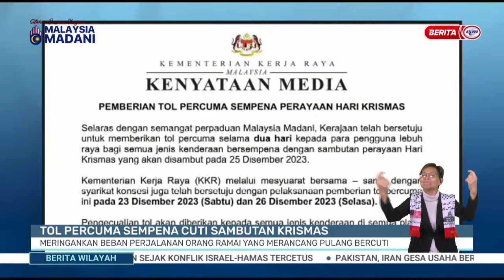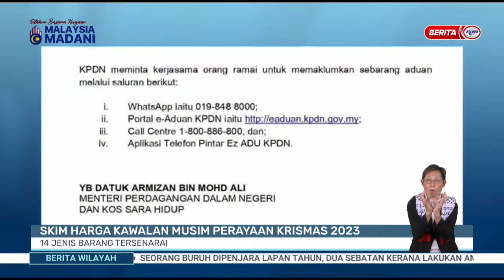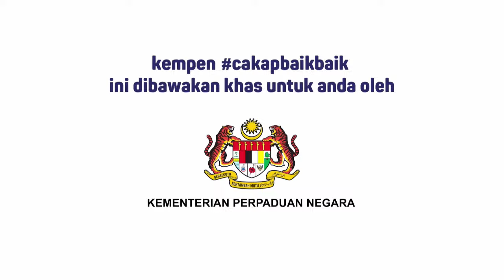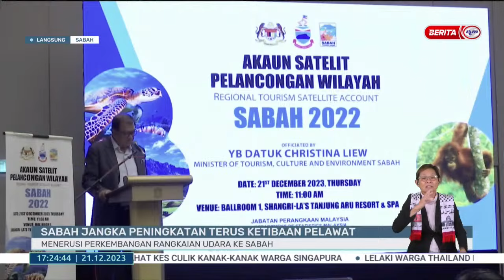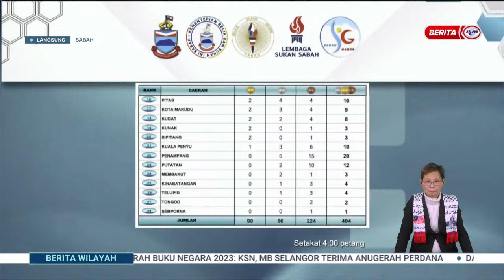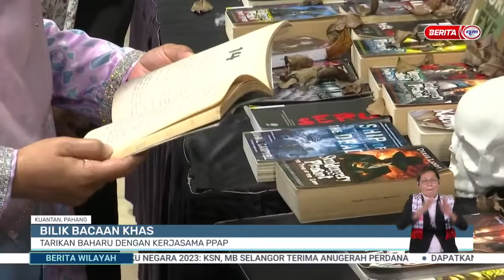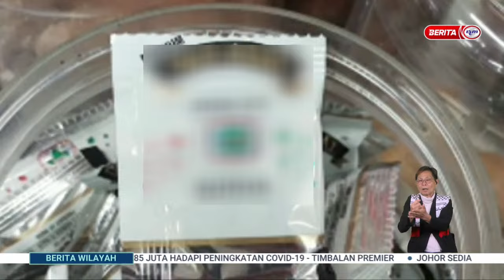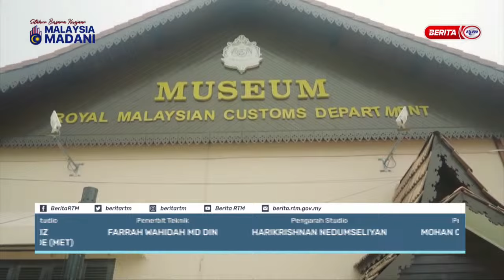21 DISEMBER 2023 - BERITA WILAYAH PENUH